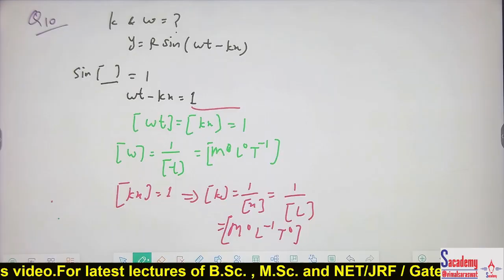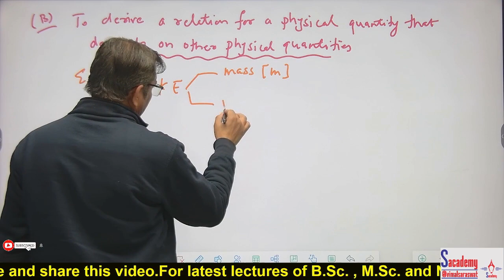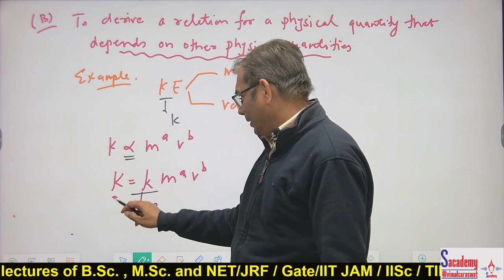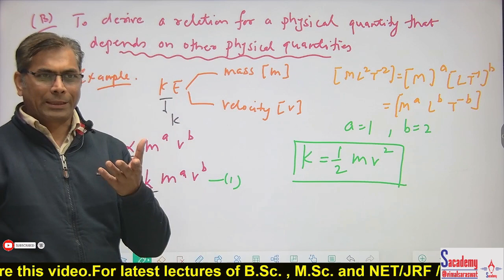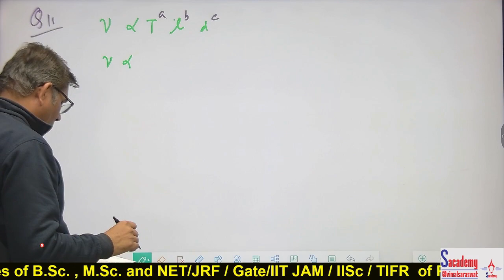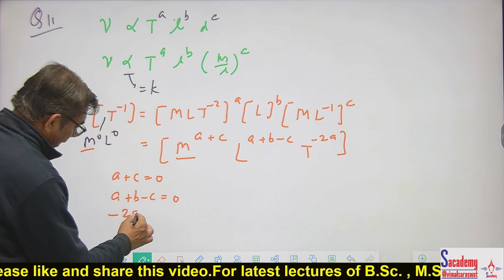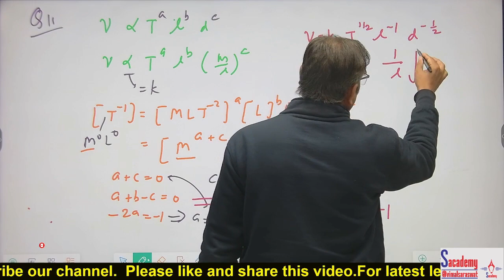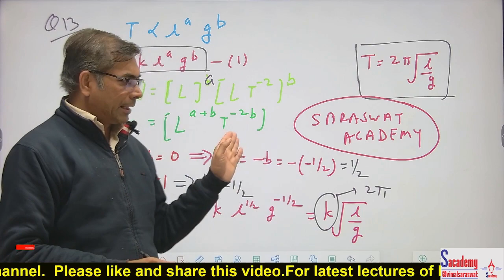Application of dimensional analysis | School lecturer physics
Applications of dimensional analysis is specially prepare for those students which are preparing for school lecturer physics, RPSC first grade physical and other physical science examinations.
This is special